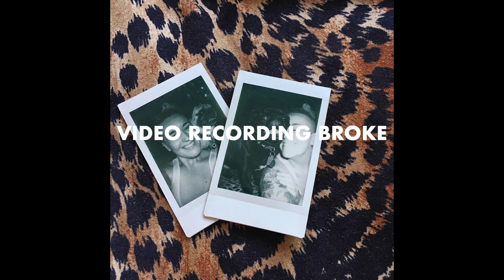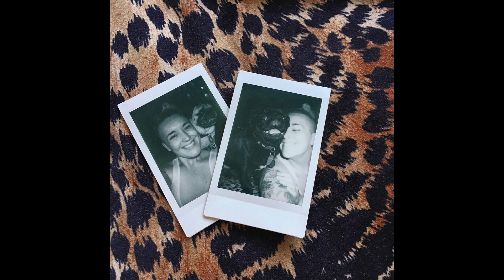Elise Walsh is Allegra Spread, Satine S'Allumer And More... (S1E16)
A burlesque chanteuse and costumer, this fiery creature has been tearing up stages since she could walk.

NOTE: Video recording broke around 9 minutes in. Apologies about that! But you get to see a slideshow of all their different amazing looks!

About the Fun Shoot Podcast:
Unfiltered, straight out of the camera conversations about artistry and entertainment with image makers, light shapers, family, friends and lovers.